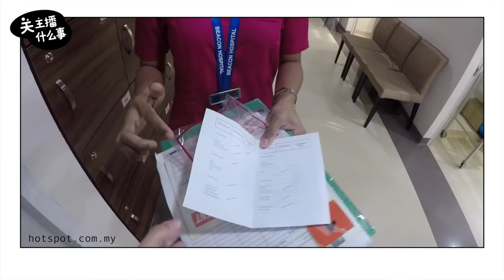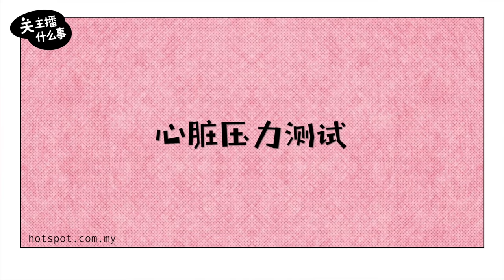▌关主播什么事 ▌关主播全身健康检查 查出了两颗瘤…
赶在农历新年前，关主播新年计划清单可以大大划个勾了！猪年拿出勇气，做个全身健康检查，棒嘟嘟喔！